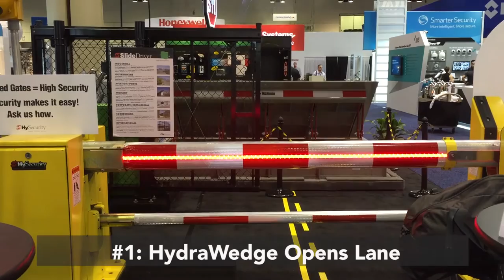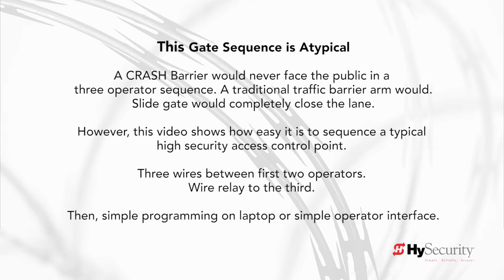HySecurity Easy 3 Gate Sequencing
It's easy to sequence 3 HySecurity gate operators. The wiring and programming is the same for every operator, whether slide, swing, barrier arm, electromechanical, hydraulic or crash.

HySecurity exhibited three operators at the Orlando, Florida ASIS Security Seminar & Exhibits, September 12-14, 2016. See HySecurity's StrongArm M30, SlideDriver and HydraWedge SM50 easily secure a high security Access Control Point.